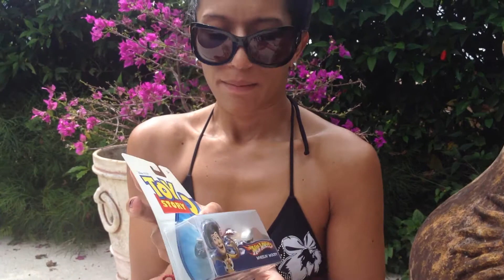Woody takes a Ride!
Woody takes a Ride!...We let Woody Loose.